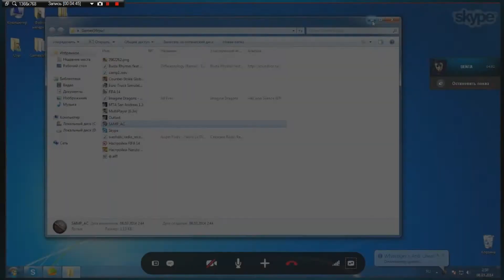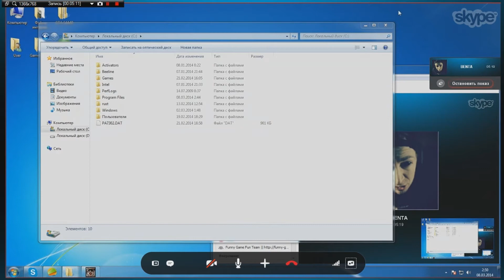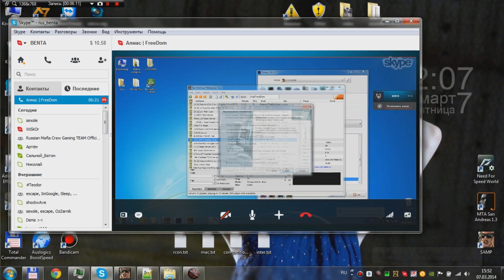[cVa]FreeDom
В общем начнем по порядку.
Этот кадр был забанен уже несколько раз за софт на тренинге.
Все нормальные команды ему отказывают в приеме.
Использовал аимбот не однократно.

Во время предыдующего матча (см. видео [RMC] vs [FG]) он крутился и обещал залить видео которое как было обговоренно изначально он должен был снимать.
Но он этого не сделал.
И тут вначале матча он предложил снимать.
На что я ему ответил "да давай снимай".
После пары палевных моментов, исключая этот я у него спросил "ну что ты снимаешь?", на что он удивленно ответил "нет, а надо?"
А вот этот момент вначале данного видео был последней каплей наглого использования аимбота.
После которого я у игрока спросил снимает ли он, на что последовал ответ "нет"

На следующий день он мне пишет мол типо "го кв" на что я ему отвечаю "с тобой мы больше не играем из за твоих читов"
На что он отвечает "го пвп я тебя разорву"
Я такой "ну ладно, только на античите"
После как и ожидалось у него вознилкли проблемы с его установкой и он решил мне набрать в скайп.
Я сразу поставил на запись и вот что он выдал.
Не знаю это программа прикол или нет.
Но это собственно не важно, ибо главная часть этого видео это его первая часть. Где все прекрасно видно :)